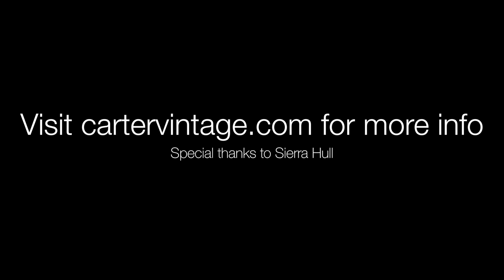June 13th, 1923 Gibson F5 Mandolin played by Sierra Hull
Sierra Hull came in and played the July 13th, 1923 Signed Lloyd Loar Gibson F-5 Mandolin. This mandolin has had a rough life but is a great player and has a fantastic voice as you can hear!